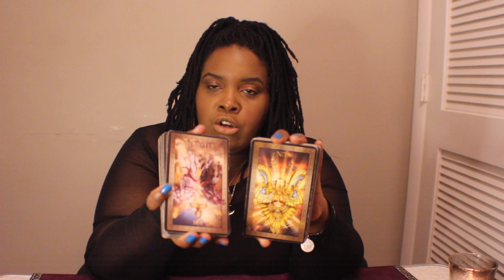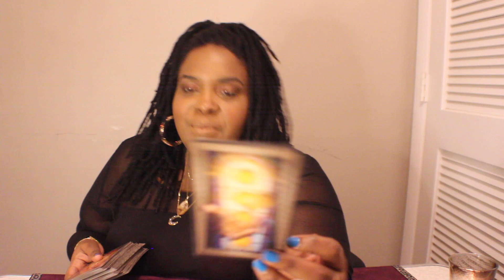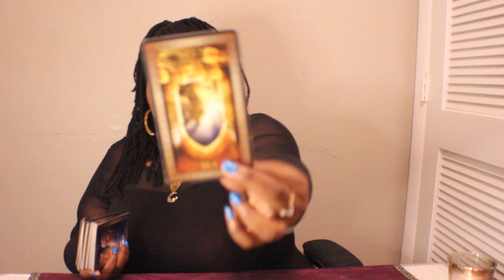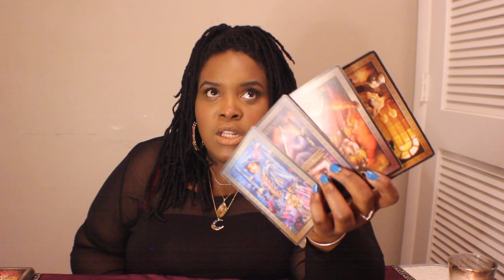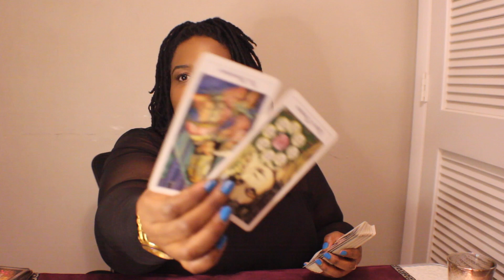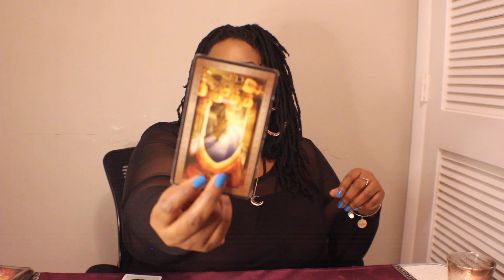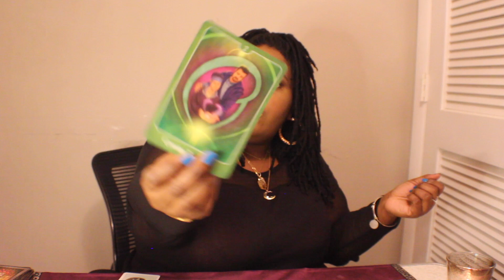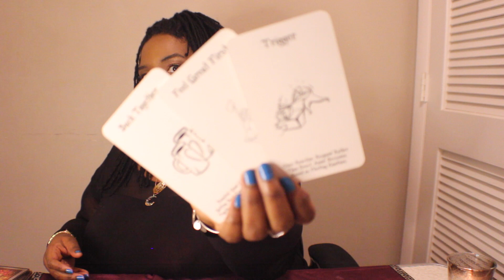Taurus ♉️ - Blood, sweat, and tears lead to JOY!! 😭 You need a damn break! 🤗🥰😍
Hello!